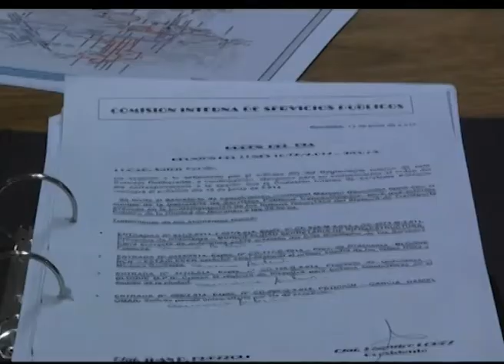NQN: PRESENTARON EL NUEVO RECORRIDO DEL TRANSPORTE URBANO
Desde el gobierno municipal se presentó a los Concejales de la ciudad una propuesta integral de cambio de recorridos de los colectivos urbanos. Aseguraron desde el gobierno que este proceso comenzará el 28 de junio con el cambio de recorrido del ramal 10A, que sale de Valentina Sur y pasará a llamarse 101. Y del ramal 10B, que sale de Balsa las Perlas y pasará a llamarse 102. Se busca que los recorridos sean más cortos y más rápidos. Marcelo Bermúdez, Sec. de Coordinación.